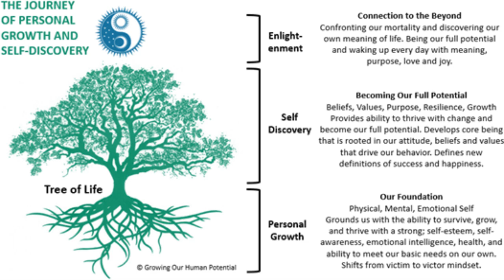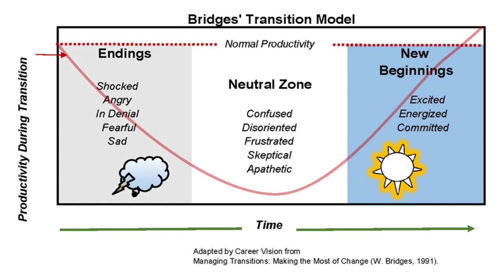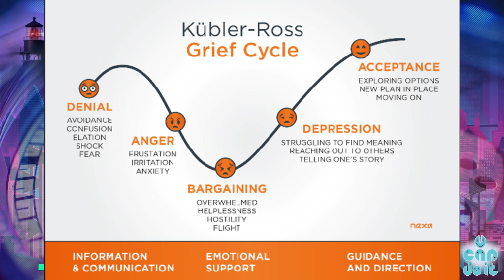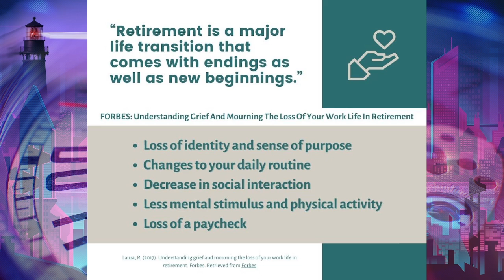Managing Our Transition into Retirement | U Can Do It with Michael McGinnis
As we enter into Retirement we once again realize that there are a number of new challenges we face, just as there were when we entered our earlier stages; adolescent, young adult, adult, and mid-life. Our ability to be adapt effectively and make the most out of each stage is a direct function of educating ourselves on the changes that willl likely occur and how to manage these transitions. For example, as we become a young adult, we must learn how to take responsibility for our lives as we gain independence, develop more serious relationships, manage our own finances, make adult decisions, define our own values and beliefs, and begin to define who and what we want to be in our life. Most primarily learn about each new stage of life using the "School of Hard Knocks" approach which can be daunting and riddled with challenges.

The same is true of Retirement. However, by educating ourselves on the phases of Retirement and the many types of changes and challenges we are likely to experience, can help us to manage our transition better with more foresight and planning.

This podcast will share two key frameworks to help you manage your transition into any stage of life, including retirement. The first is understanding change and the stages of change. Change is actually a process and we will use the work of William Bridges and his model of change to learn how to better prepare for, and manage, personal change.

The second framework relates to the Emotions of Change. Once again there is a process we go through as we experience high level change. We will use the work of Elizabeth Kubler-Ross to understand the emotions of change.

We are fortunate once again to have as our guest, Heather Orengia, who is a coach and uses these frameworks to help guide her clients.

Here is to learning how to make the most out of our retirement!!!

🚀 Streaming video and Podcasts:
Catch our live shows streaming video and find edited episodes archived on our website. Can't be there in real-time? and take the transformative journey with you wherever you go.